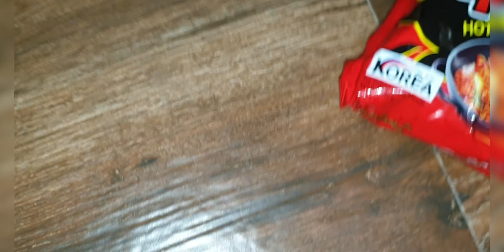SPICY NOODLES CHALLENGE🔥| Korean Fire Noodles Challenge 🔥🔥🔥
hii guys so i have tried the worlds spiciest noodle and trust me bht mirchi thi yaar, it was really hard to eat the whole noodles, beacuse they are extremly spicy and i have to finish it up for you guys and once i done eating then i didnt had anything spicy for 2 days, hope you will like my video

Show some love and what challenge should i take futher also suggest me in the comment section.